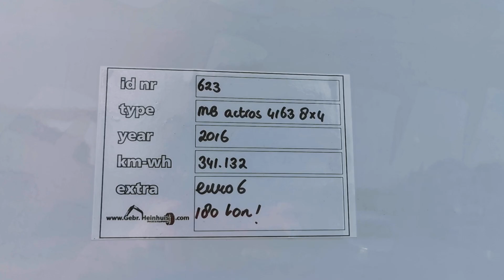Mercedes Benz Actros 4163 8x4 Euro 6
For Sale
Stocknumber 623